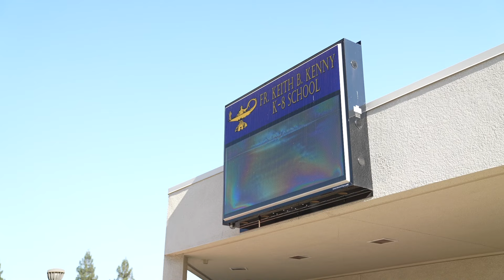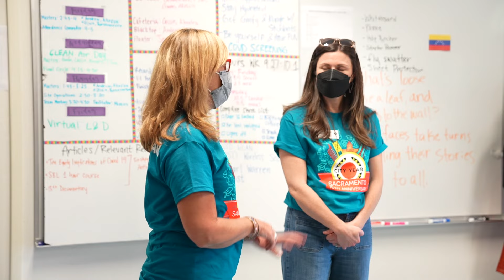Community Outreach | Supporting Education | Luminous Minds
Celebrate with the LMI team as they join City Year Sacramento in welcoming the 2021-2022 Corps Members, thanking them for  their hard work and dedication as they support teachers and students across the city.  We're proud and honored to support the efforts of organizations like City Year who work diligently to improve equity in education, always putting students first.